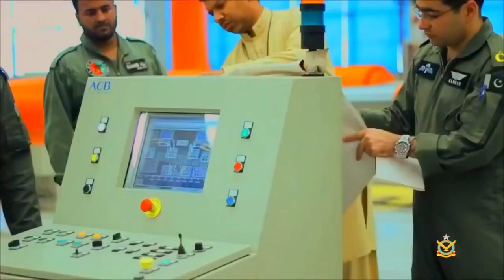Pakistan surprised the world by making stealth drones | Urdu Hindi | Khoji Point